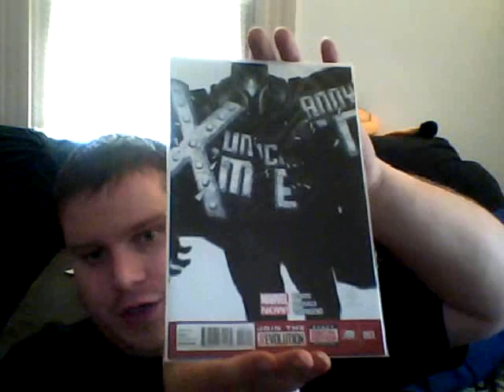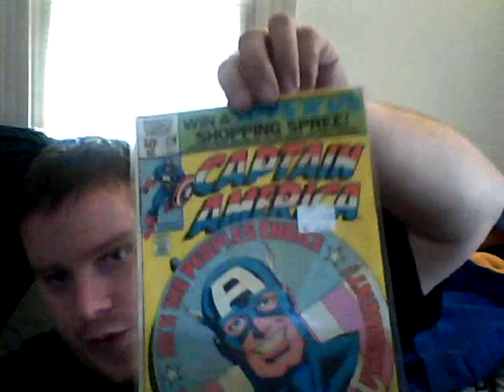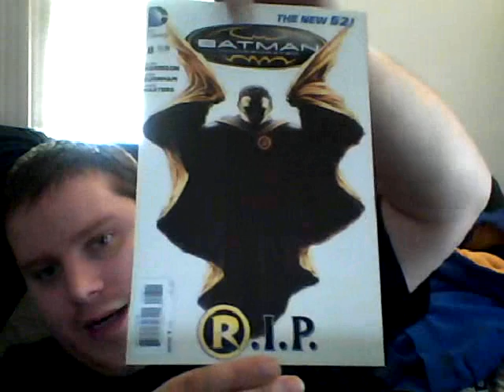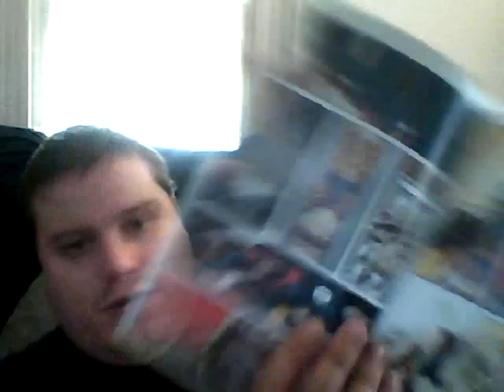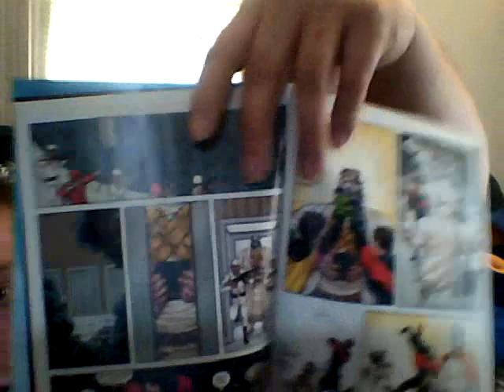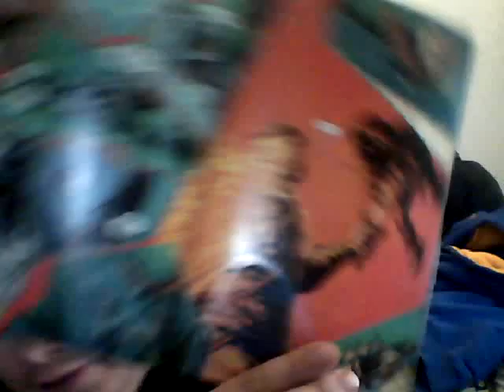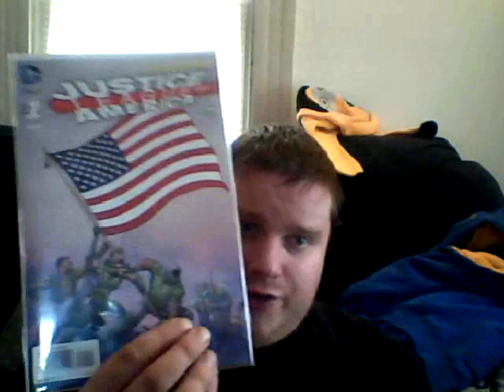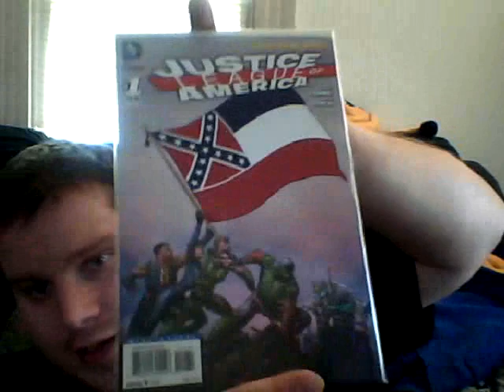SuperHeroesDen1: Comic Haul and Review of Batman Inc. #8 & Justice League of America #1